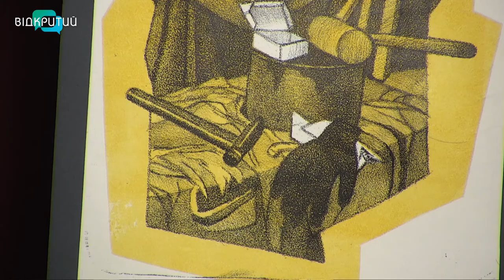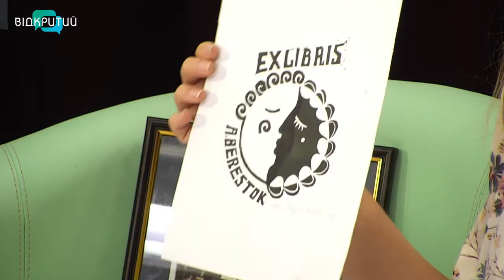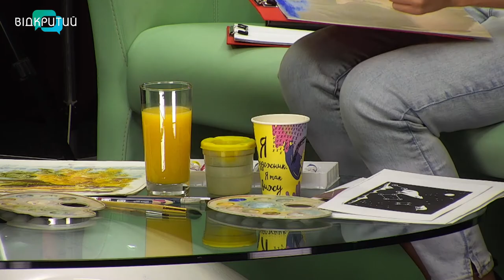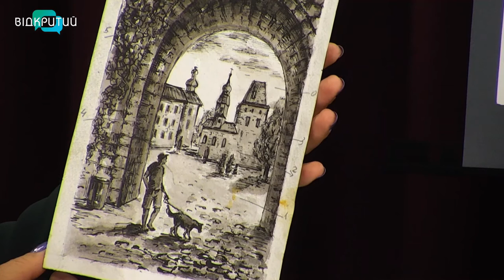Анна Бересток - художниця у програмі "Фреш" з Юлією Сиротою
Ця ніжна, тендітна дівчина пише картини за покликом. Їй подобається відображати усе навкруги. У студії програми "Фреш" Анна Бересток - художниця. _______________________________________________